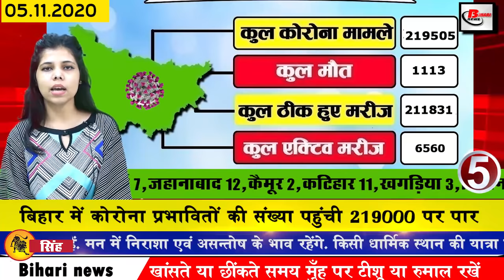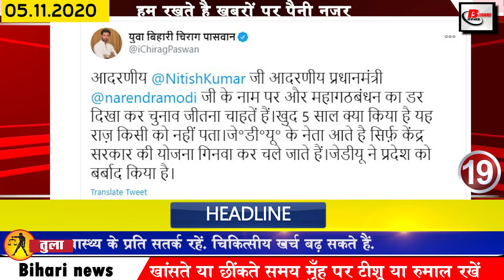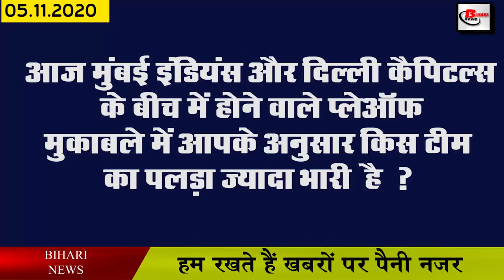Bihar news of Bihar election,Araria,Supaul,Kishanganj,Purnea,Katihar,Madhepura,Darbhanga,Muzaffarpur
Breaking latest trending top news of Bihar districts in Hindi i.e. 5 November  2020.Info of Bihar Assembly Election, Diwali chhath train,Bed Teachers,Vaishali,Araria,Supaul,Kishanganj,Purnea,Katihar,Madhepura,Darbhanga,Muzaffarpur,Samastipur
1. Vacancies Removed for 119 Posts for Graduate and Engineering Pass
Bharat Dynamics Limited has invited online applications for 119 Apprentice posts for Diploma / Graduate and Engineering degree holders. In this recruitment, the candidates who passed in November 2017/2018/2019 and 2020 can apply online. Let me tell you, this recruitment is for one year apprenticeship training. Interested and eligible candidates can register themselves by visiting the official website of Bharat Dynamics Limited Keep in mind that the process of application has started from November 2, which will continue till November 20.
2. Railways issued good news for passengers traveling on Diwali chhath train
Good news for the passengers of Jharkhand Bihar. For the common citizens who wish to come home on the auspicious occasion of Chhath and Diwali, the Railways has operated nine pairs of trains by East Central Railway for the convenience of passengers going from Jharkhand to Bihar on special train. After which Dhanbad Patna Ganga-Damodar Express, Barkakana-Patna Palamu Express, Singrauli-Patna Express, Hatia-Islampur Express Hatia-Purnia Court Koshi Express Rajendra Nagar-Durg Express Ranchi-Patna Janshatabdi Express Patna-Tata Express and Another train will be made operational.
3. You will get to see a lot in the huge fort in Vaishali district of Bihar
4. High court takes a big decision for BedTeachers
Patna High Court has taken an important decision in favour of B.Ed. Teachers in the past, under which Justice SK Upadhyay has instructed the State Government that in the judgment given in view of the resumption of teachers in primary schools on a large scale Treating BEd degree holders as one thing, a single merit list should be made and teachers should be appointed on the basis of this. As a result of which, now the High Court, rejecting the decision of the state government, has also directed the B.Ed holders to join and restore the same merit list.
5. Corona affected number in Bihar crosses 219000
6. All kinds of election campaign will come to an end this evening

7. Nitish Kumar shows the way out of 33 leaders found to be doing anti-party work

8. Today we will talk about Kaveri Jha in Bihari identity

9. Today's date is recorded in India's history for several reasons
 In 1870, the great freedom fighter Chittaranjan Das was born, in 1917, the former Chief Minister of Haryana and freedom fighter Banarsi Das Gupta was born in 1988, the current captain of the Indian cricket team, Virat Kohli was born in 2008 in Hindi filmmaker-director B.R. R. Chopra had said goodbye to the world, in 2011, Bhusen Hazarika, a famous music composer named Bharat Ratna, said goodbye to the world.
10. Rahul Gandhi said that Prime Minister Modi and Chief Minister Nitish Kumar should not keep on talking

11. Chief Minister Nitish Kumar held several rallies one after the other.

12. Last farewell given to former Chief Minister Satish Prasad with state honors

13. Money recovered in Bihar election more than Lok Sabha

14. Gupteshwar Pandey's statement on the arrest of Arnab Goswami

15. Today JP Nadda Rajnath Singh will hold several election meetings

16. Tejashwi targets aimim chief in his public meeting

17. In Purnia, Pappu Yadav himself spoke about taking over the power of Bihar

18. Ashwini Kumar Choubey fiercely targeted the opposition

19. Chirag Paswan said to save the chair of Chief Minister Nitish Kumar
20. Yogi thundered in Katihar

21. Bank of Baroda takes increased charge back

22. Shikhar Dhawan expressed happiness over Ajinkya Rahane joining the team

23. Akshay Kumar was seen doing a tremendous dance on Laxmi's new song Bumbhole
24. Now you can easily hide your whatsapp status from anyone
25. Now let us know what were the prices of bullion market and petrol diesel